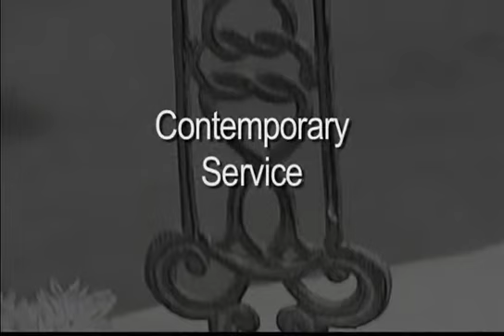Contemporary Service 08/31/08